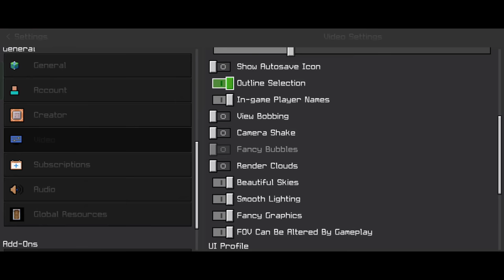Top Best PvP Mods/Addons For Minecraft PE 1.20 || PVP Mods MCPE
🎖 MY OWN Minecraft  SERVER: play.godspunky.in
🎖 PORT : 19132

minecraft pvp mods mcpe
spunky insaan